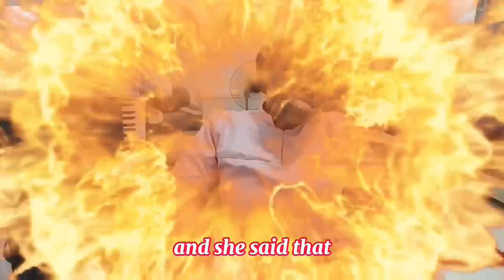Very Powerful- She Died and Went to He'll Fire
Powerful Testimony